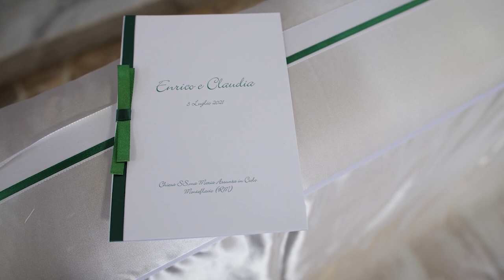Claudia & Enrico Trailer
Video breve realizzato per il matrimonio di Enrico e Claudia a Monteflavio (Rm).